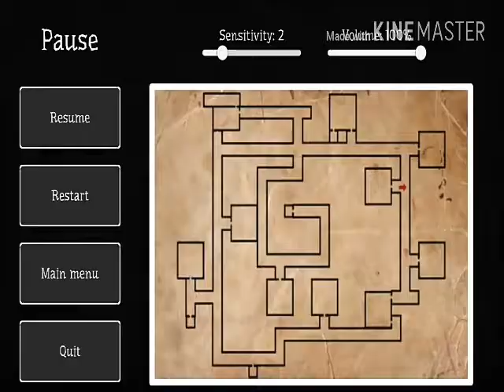Samantra - The Horror Game:Using low level of sensitivity+7 minutes challenge